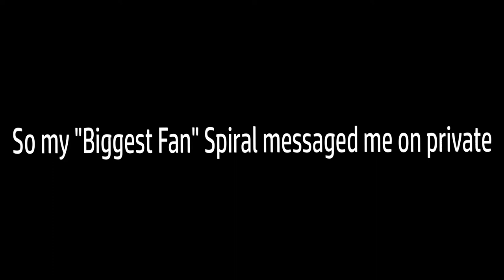Spiral told me to upload this 😃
Coming soon Keyboard: Razer Huntsman Mini (Purple Switches)
Mouse: Razer Viper Mini (8500 Dpi) Monitor: MSI Optix G24C4 Full HD 24" Curved LED Gaming Monitor - Black